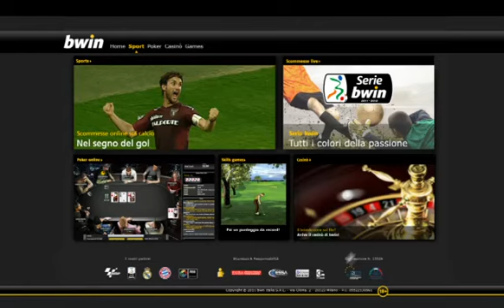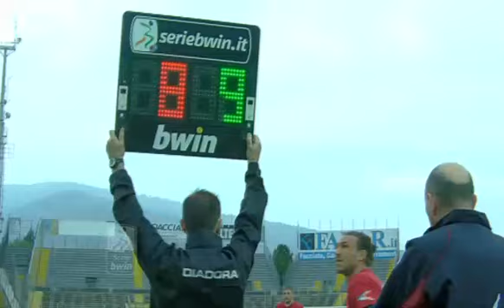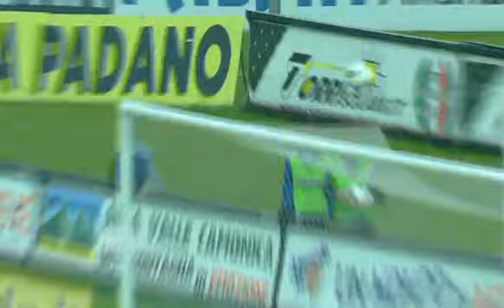Brescia 1-3 Livorno 20/05/2012 2011-12 - 41°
20/05/2012 Mario Rigamonti - Brescia
Brescia: 36' - Piovaccari Federico
Livorno:5' - Belingheri Luca,
           71' - Paulinho,
           79' - Bigazzi Mirko
           79' - Bigazzi Mirko

MINUTO DI SILENZIO PER BRINDISI

Il Presidente del CONI, Giovanni Petrucci, ha invitato le Federazioni Sportive Nazionali, le Discipline Sportive Associate e gli Enti di Promozione Sportiva a far osservare un minuto di silenzio in occasione di tutte le manifestazioni sportive, che si disputeranno in Italia nel weekend, in memoria delle vittime dell'attentato avvenuto questa mattina nei pressi dell'Istituto professionale Morvillo Falcone di Brindisi.

Il minuto di silenzio riguarderà anche tutti i campi della Serie bwin nelle partite in programma fra oggi e domani.

Un Brescia che non ha più nulla da chiedere a questo campionato soccombe in casa contro un Livorno ancora in lotta per la salvezza e che, grazie alla vittoria di oggi, stacca la zona Play Out di un punto. Nel primo tempo dopo il vantaggio amaranto di Belingheri è Piovaccari a portare al pareggio gli uomini di Calori; nella ripresa però prima Paulinho e poi Bigazzi regalano la vittoria alla squadra di Perotti.